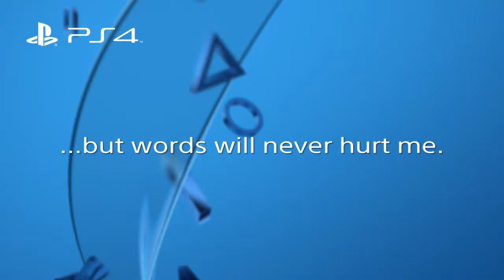...but words will never hurt me.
Sticks and Stones may break my bones, but I will fuck You up.